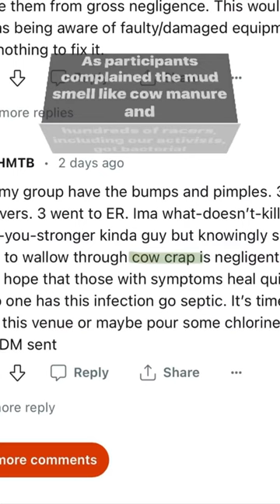Is animal ag making life more dangerous for outdoor enthusiasts? The short answer is yes. Here’s why